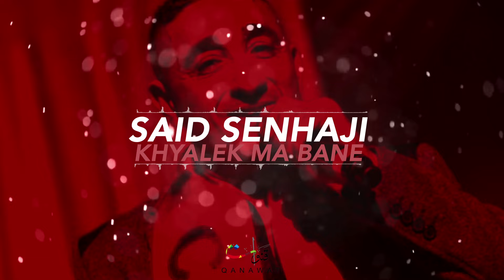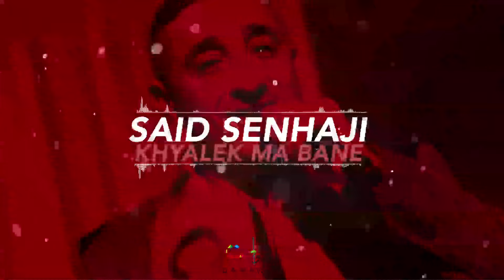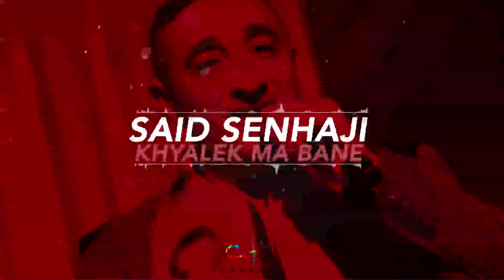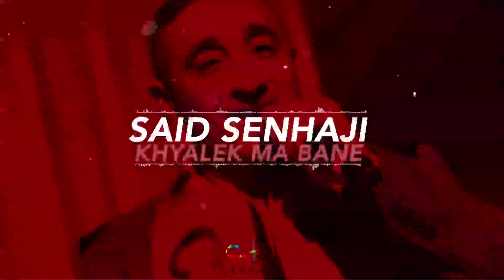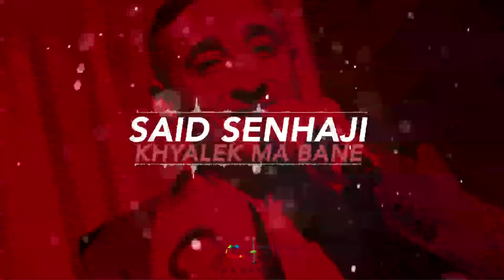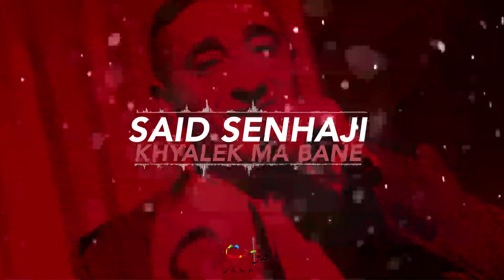Said Senhaji - Khyalek Ma Bane (EXCLUSIVE) | (سعيد الصنهاجي - خيالك ما بان (حصريأ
سعيد الصنهاجي - خيالك ما بان (حصريأ) | 2012
Said Senhaji - Khyalek Ma Bane (EXCLUSIVE) | 2012

ـــــــــــــ
تابع سعيد: